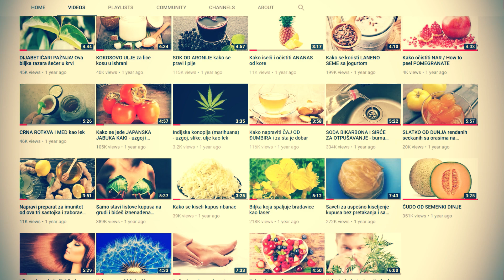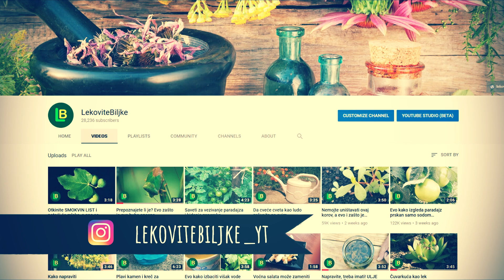Otpušavanje odvoda pomoću bušilice i sajle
Otpušavanje odvoda pomoću bušilice i sajle. Mnogi se žale da im naš prethodni klip na ovu temu, gde smo obradili otpušavanje pomoću sode bikarbone i sirćeta, nije mnogo pomogao. Upravo iz tog razloga smo odličili da prikažemo kako mi to radimo kada su u pitanju teža začepljenja. NAPOMINJEMO DA KO NIJE VIČAN U RADU SA ALATOM, NE BI TREBALO OVO DA POKUŠAVA